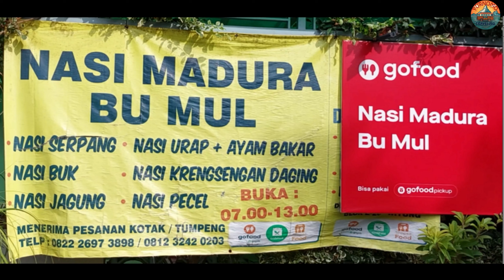Nasi Madura Bu Mul, Wiyung SURABAYA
Halo Gaes.
Di video ini saya akan sedikit menceritakan pengalaman Pribadi Kuliner di NAsi Madura Bu Mul, yang berada di Perumahan Wiyung Jangan lupa suscribe, Like, share dan tonton video ini sampai habis